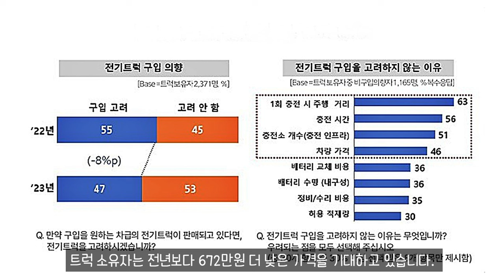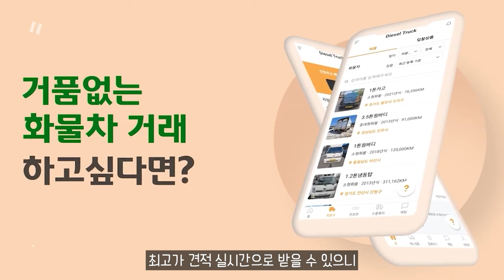전기트럭 안 사요 구매의향 하락세로 돌아선 이유는？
11.5톤 12.5톤 14톤 14.5톤 16톤 17톤 18톤 21톤 22.5톤 25톤